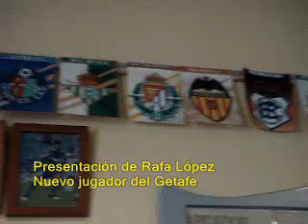Presentación de Rafa López como nuevo jugador del Getafe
Presentación de Rafa López, ex jugador del Real Valladolid, como nuevo futbolista del Getafe